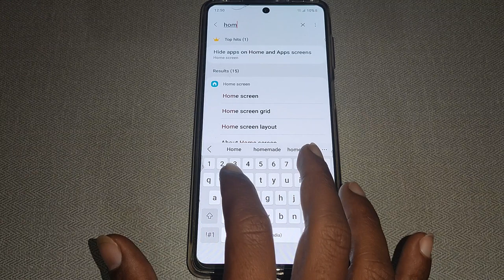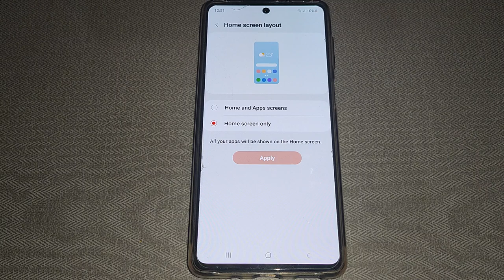Samsung galaxy S23 home screen setting, samsung galaxy S23 me home screen layout setting set kaise k